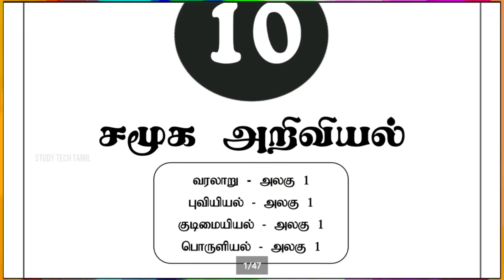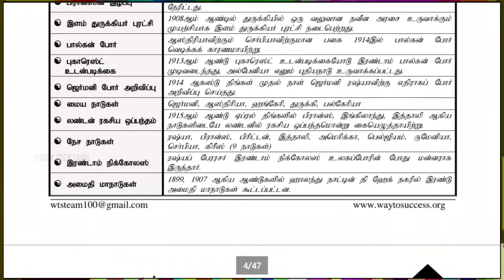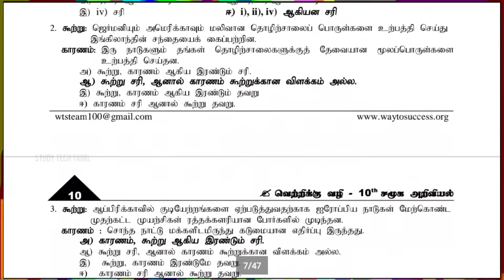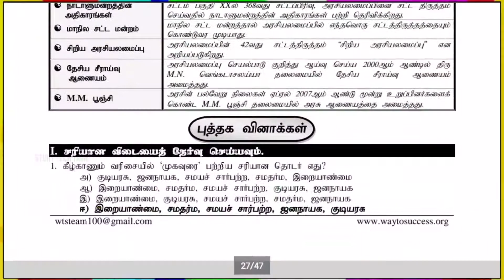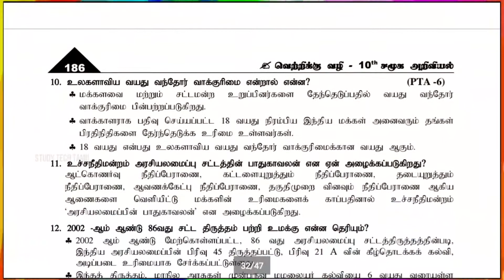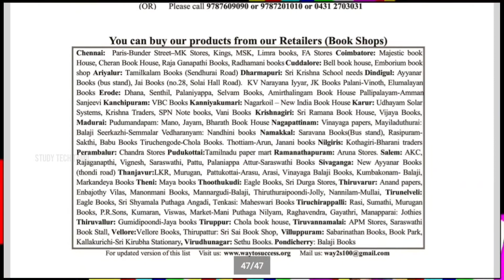10th Std Social Science Way To Success Full Guide 2020-2021 | Tamil Medium | Sample Copy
Vidio Short Description :

☞ பத்தாம் வகுப்பு படிக்கும் அனைத்து மாணவ-மாணவிகளுக்கும் வணக்கம் .

☞ இந்த காணொளியை பத்தாம் வகுப்பு சமூக அறிவியல் Way To Success Guide Sample Copy Review இந்த காணொளியில் நாம் பார்க்கின்றோம்.

☞ புத்தக வினாக்களுக்கான சரியான விடைகள் எளிய நடையில் Point By Point ஆக கொடுக்கப்பட்டுள்ளன.

☞ தேர்வு அடிப்படையிலான கூடுதல் வினாக்கள் விரைவு குறியீட்டு வினாக்கள் ( QR CODE QUESTIONS ) புத்தகத்தின் நிலவரைபட பயிற்சி அட்டவணை மற்றும் குறிக்கப்பட்ட வரைபடங்கள் போன்றவை தொகுத்து வழங்கப்பட்டுள்ளன.

☞ 5 மதிப்பெண் வினாக்களின் விளக்கங்கள் பல தலைப்புகளாக படிப்பதற்கு ஏற்ப பிரித்து குறிப்பு சட்டகம் துடன் கொடுக்கப்பட்டுள்ளன.

☞ அரசு மாதிரி வினாத்தாள்கள் -2019 , 6 PTA வினாத்தாளில் காண விடைகள் அந்தந்தப் பகுதிகளில் சேர்க்கப்பட்டுள்ளன .

☞ மாணவர்கள் இந்தக் கையேட்டினை பதிவிறக்கம் செய்து நன்கு பார்த்து விட்டு உங்கள் ஊரில் புத்தக நிலையத்தில் (Booke Store) நீங்கள் வாங்கிக் கொள்ளலாம் ..

☞ உங்களுக்கு பத்தாம் வகுப்பு இந்த  பாடத்திற்கு  என்ன Guide வேண்டும் என்பதை கீழே கமெண்ட் செய்யவும் .

☞ பத்தாம் வகுப்பு மாணவ மாணவிகள் சமூக அறிவியல் பொதுத்தேர்வில் அதிக மதிப்பெண்கள் பெற்று எதிர்காலத்தில் சிறந்து விளங்க எனது வாழ்த்துக்கள் .

📑 Pdf Title.   :  10th Std Social Science Guide

🗒 PDF Tipe     :  Tamil Medium

📚 10th Std All Subjects Study Materials  📚

▣━━━◤ STT◢━━━▣

🌍Social Profile 🌎